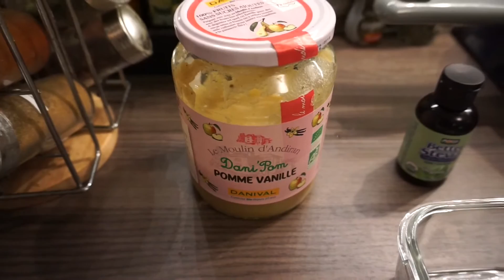Gateau Protéine Minute aux Pommes